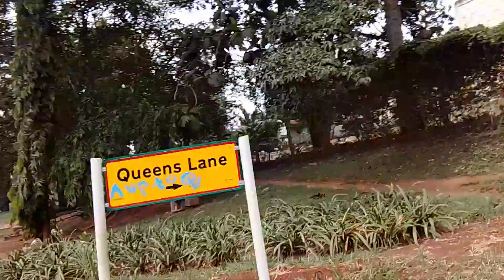HOW ARE YOU DOING?🔫🔗🧬🛏humanlives29 @Humanlives29 @YouTube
Wherever You Are From, I Want You To Know That I Love You and Care For You. Take Good Care of yourself for me🔫🔗🧬🛏

Join every day  @Humanlives29  @YouTube  Channel.

Send Cash as your Support for me using WorldRemit

🔫🔗🧬🛏WorldRemit To Mobile Money Account For humanlives29 youtube channel and music Album Creation;
Residential Address; Kampala Street.
Telephone Number; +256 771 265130.
Full Name; Ndora Herbert oyo.
Country; Uganda.
Country Currency symbol; UGX.
Mobile Network Operator; MTN.
First Name; NDORA.
Second Name; HERBERT.
Other Name; OYO.

Bank Information:
Bank: Equity Bank Uganda
Account Number (A/C No): 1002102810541
Account Name: HERBERT NDORA OYO.
SWIFT CODE: EQBLUGKA

OTHER Methods:
Mobile Wallet: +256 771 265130 / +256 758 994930. Both In Names Of HERBERT NDORA OYO.